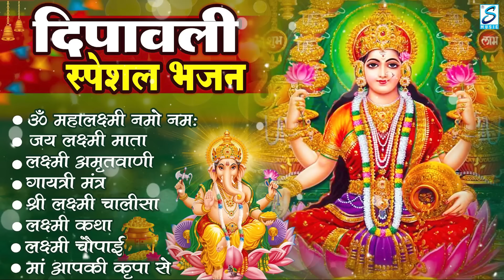शुभ दिवाली स्पेशल : श्री लक्ष्मी गणेश आरती, दिवाली कथा, श्री लक्ष्मी चालीसा, ॐ महालक्ष्मी नमो नमः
ॐ जय लक्ष्मी माता आरती
जय गणेश देवा आरती
ॐ महालक्ष्मी नमो नमः
लक्ष्मी चालीसा
लक्ष्मी अमृतवाणी
श्री अष्टलक्ष्मी स्तोत्रं
श्री महालक्ष्मी अष्टकम
श्री लक्ष्मी कनकधारा स्तोत्रं

कथा दिवाली की, lakshmi aarti, Mahalakshmi Katha, laxmi chalisa, Diwali Katha, मैया लक्ष्मी की कृपा, Aarti Lakshmi Mata Ki, Lakshmi Mata, Aarti Maa Lakshmi ki, श्री लक्ष्मी चालीसा, श्री लक्ष्मी गायत्री मंत्र, श्री महालक्ष्मी अष्टकम, श्री लक्ष्मी कनकधारा स्तोत्रं, ॐ जय लक्ष्मी माता आरती